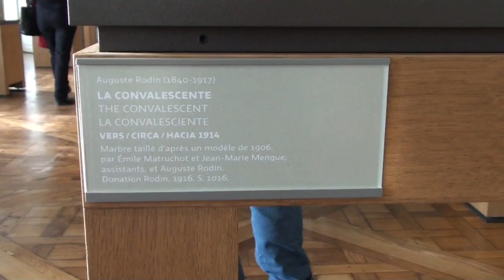Музей Родена. Выздоровление